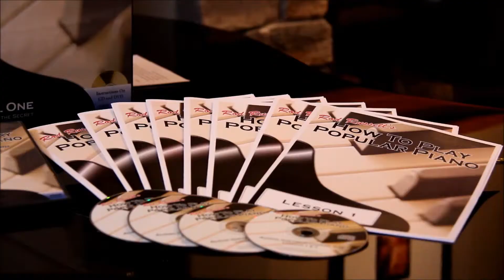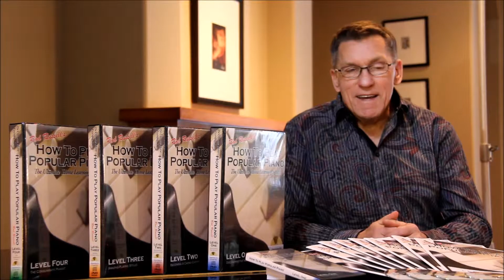Rod3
Rod Russell's Premium Piano Program